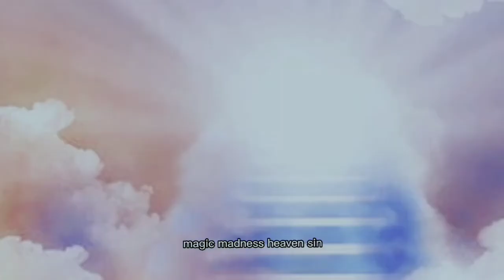Blank Space By Taylor Swift | Gacha | JezCherry